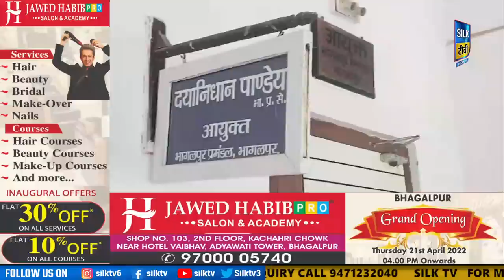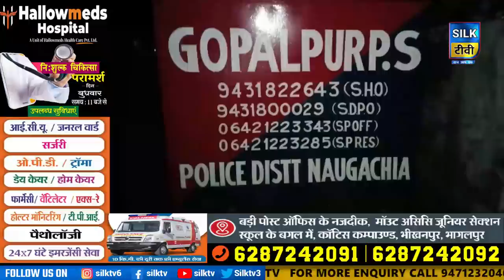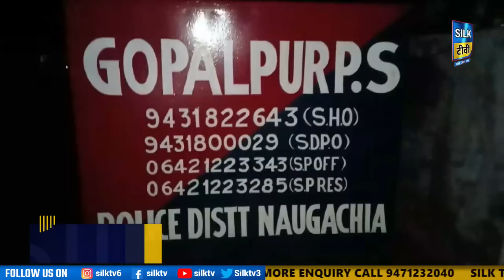SILK TV- जिले की खबरें एक साथ || 15 JUNE 2022